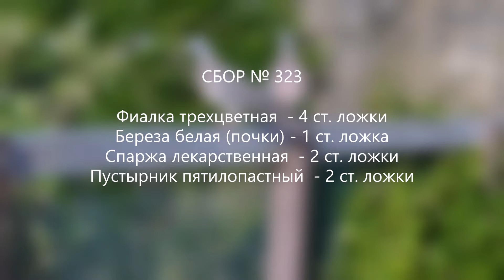Сбор № 323. При эпилепсии с болями в области сердца.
Средство при эпилепсии с болями в сердце. Состав лечебного сбора лекарственных растений при эпилепсии в области сердца: фиалка трехцветная. береза белая (почки), спаржа лекарственная. пустырник пятилопастный.